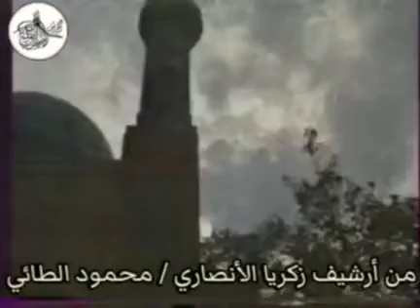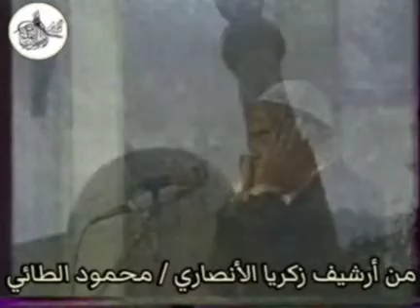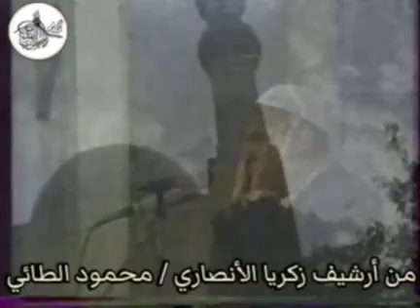اقدم لكم أذان بصوت الحاج يوسف عبدالله الطائي